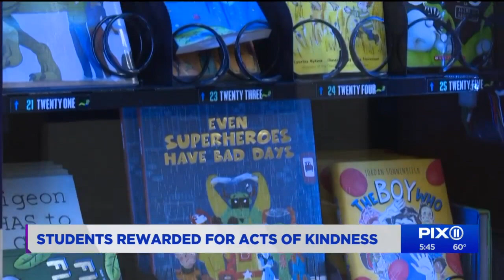New Jersey school unveils ‘kindness’ vending machines